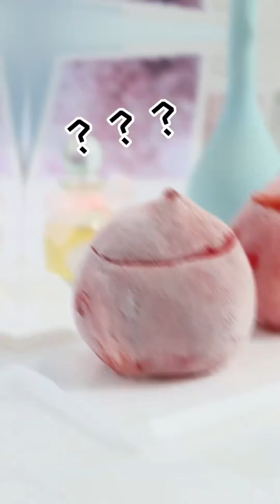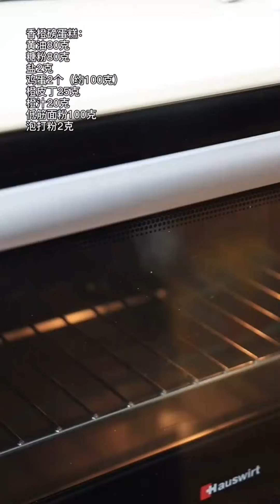1000+ Most Amazing Cake Decorating Ideas | The Most Satisfying Cake Decorating Tutorials